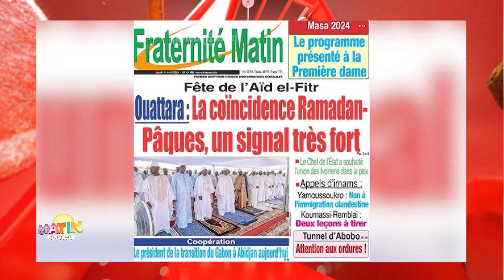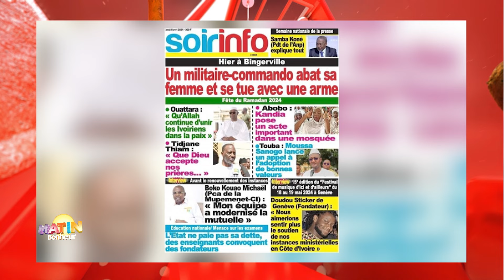La Revue de presse de RTI 1 du 11 avril 2024 par Renaud Kevin Kobia